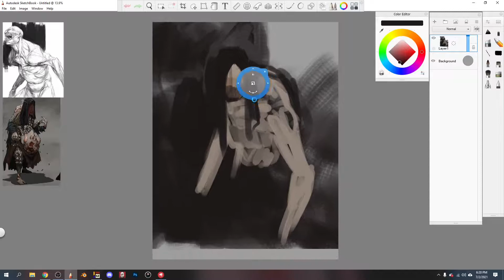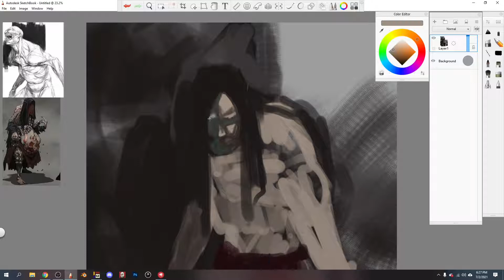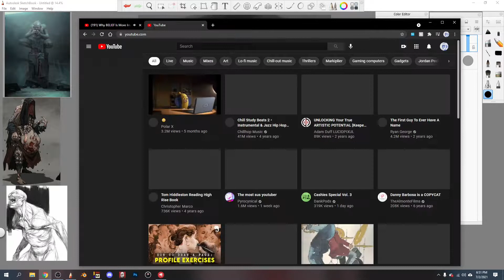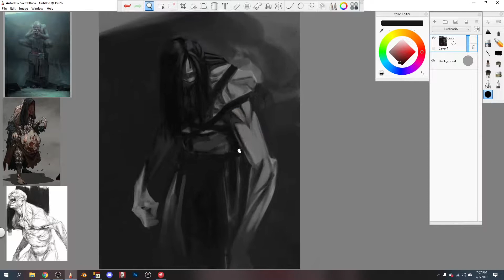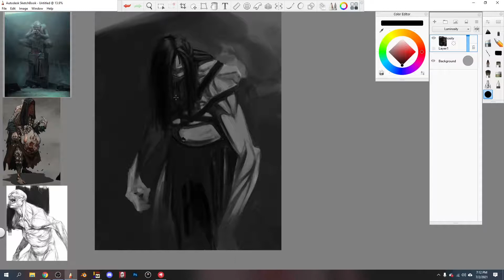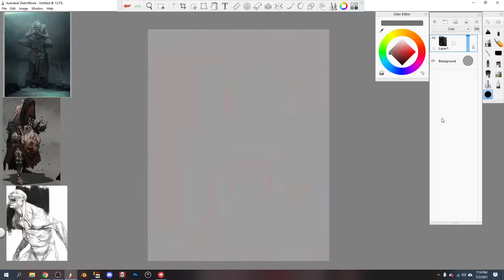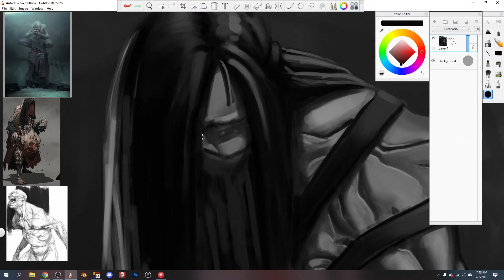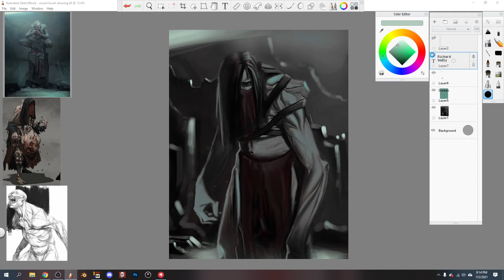round brush painting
Took me about 2 and a half hour. I was trying to see if i could make a painting with the basic roung brush.